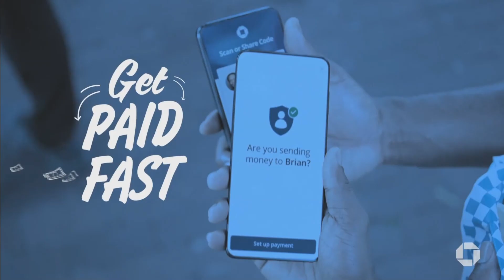2024 Commercials Vol. 323 (AMC - September 15)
0:01 AMC Fearfest commercial

0:32 The Walking Dead: Daryl Dixon The Book of Carol - New Season commercial

0:47 Ragu - It's Nonna Approved commercial

1:02 The Emmy's - Eugene Levy and Dan Levy commercial

1:17 Dairy Queen - BOGO Blizzard Treats commercial

1:32 Pedigree - Love at First Sight commercial

1:47 Pop Corners - The Cat's Meow commercial

2:02 365 Whole Foods Market - From Starting Strong commercial

2:17 Chase - The Heart in Your Local Community \ Kevin Hart commercial

2:47 Twister - Tonight \ Snowpiercer - Final Season commercial